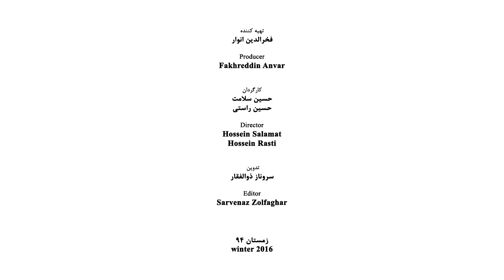Mohammad Hossein Maher - Part 02 - محمد حسین ماهر - قسمت دوم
محمد حسین ماهر
زاده 1336
متولد آبادان